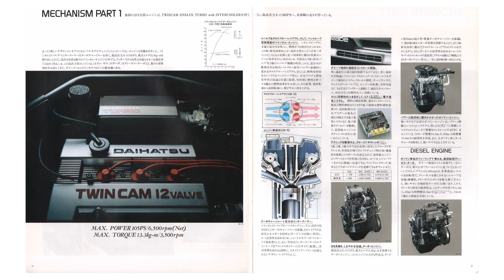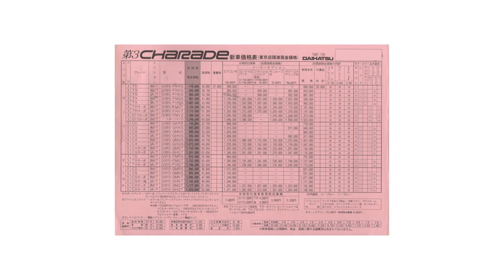1987.1.‹3代目(3rd)›G100前期CHARADEシャレードDAIHATSUダイハツ3Dr5Drカタログ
1987.1.‹3代目(3rd)›G100前期CHARADEシャレードDAIHATSUダイハツ3Dr5Drカタログ

3ドア3Door
GTti
TR-TURBO
TX-TURBO
TX
TS
TD

5.ドア5Door
CX-TURBO
CX
CS-TURBO
CS
CD

型式：ダイハツE-G100S・Q-G101S・N-G101S
エンジン：CB-70・CB-51・CB-37・CB-36・CL-70/51・CL-30

ダイハツ工業株式会社
1987.1.（昭和62年）
11050(I)380A6201TK

アクセサリーカタログ
1987.1.（昭和62年）
DAIHATSU
11990(I)350A6201TK

価格表
1987.1.（昭和62年）
DAIHATSU